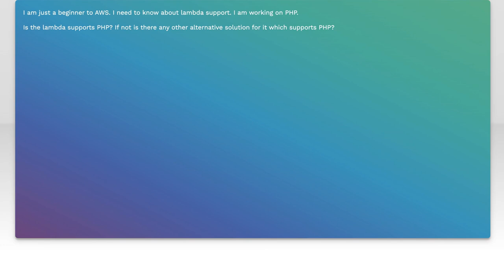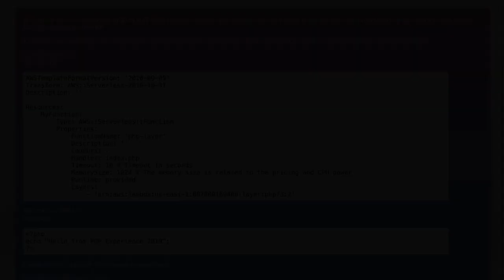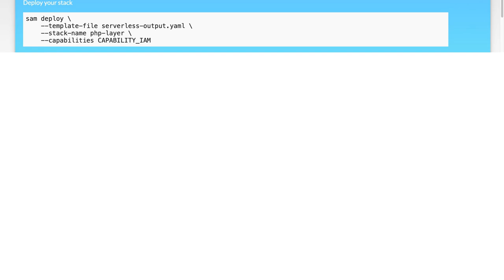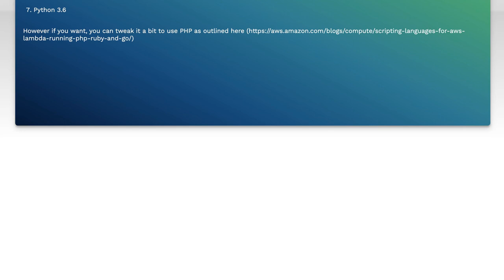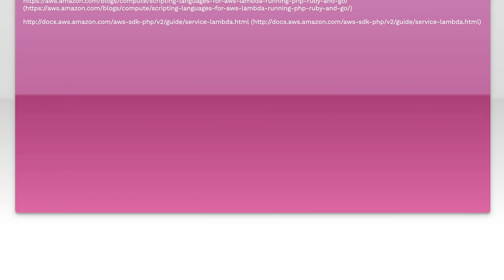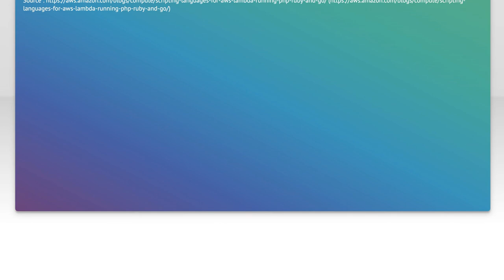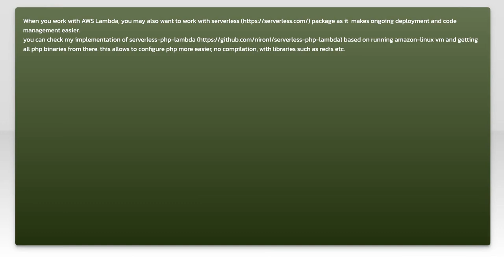Does AWS Lambda Support PHP? Exploring Serverless PHP Solutions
In this video, we dive into the world of serverless computing and explore whether AWS Lambda supports PHP. As more developers seek efficient and scalable solutions for their applications, understanding the capabilities of serverless platforms becomes crucial. Join us as we uncover the possibilities of running PHP in a serverless environment and discuss practical implementations, benefits, and potential challenges.

Today's Topic: Does AWS Lambda Support PHP? Exploring Serverless PHP Solutions

Related to: awslambda, php, serverless, serverlessphp, aws, cloudcomputing, phpsolutions, lambdafunctions, phponaws, serverlessarchitecture, awsserverless, phpdevelopment, cloudfunctions, event-drivenprogramming,